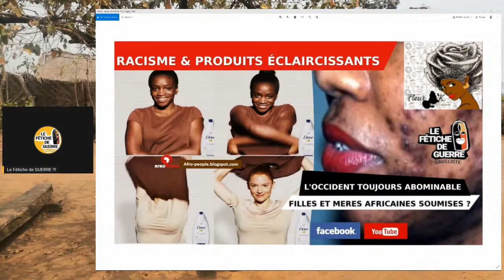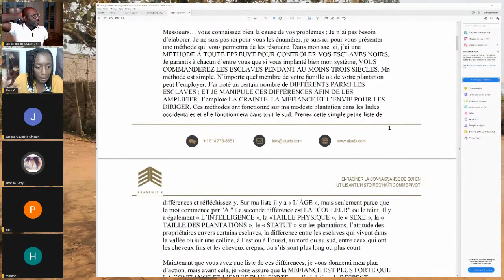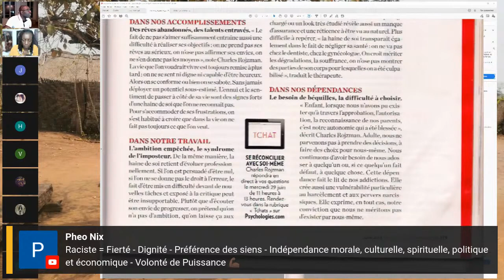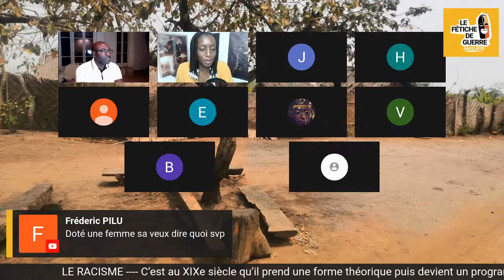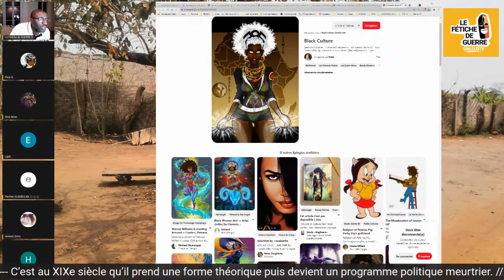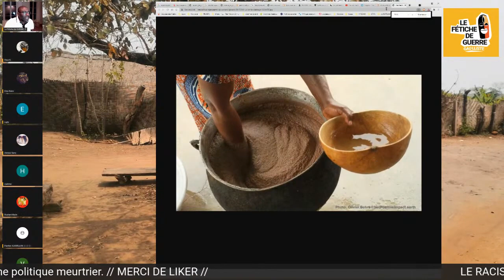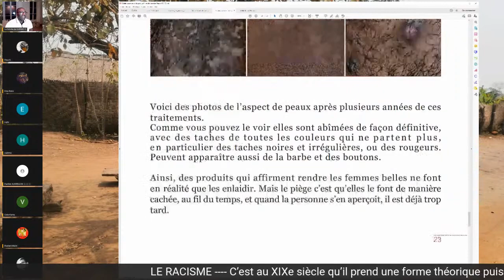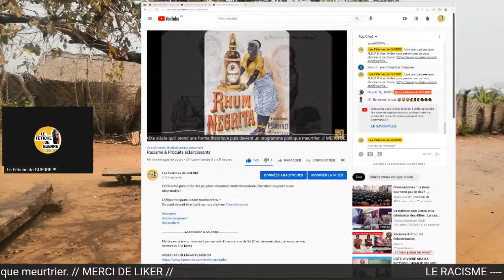Racisme & Produits éclaircissants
produit eclaississant
soins de la peau